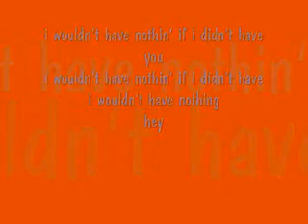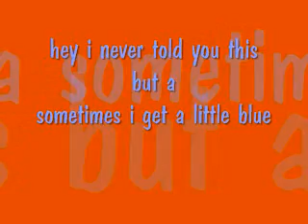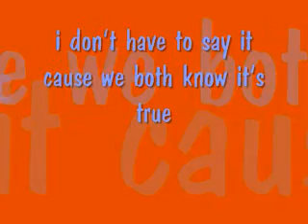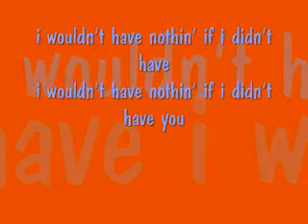If I Didn't Have You lyrics-Emily Osment & Mitchel Musso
If I Didn't Have You lyrics
Sung by:
Emily Osment
& Mitchel Musso
Lyrics:
If I were a rich man with a million or two
I'd live in a penthouse in a room with a view yeah
And if I were handsome like it had been
Those dreams do come true
I wouldn't have nothin' if I didn't have you yeah
I woudn't have nothin' if I didn't have you
I wouldn't have nothin' if I didn't have
I wouldn't have nothing hey
For years I have envied your grace and your charm
Everyone loves you you know?
Yes I know I know I know
But I must admit it come on admit
Big guy you always come through
Yes I do I do
I wouldn't have nothin' if I didn't have you
Yeah
You and me together
That's how it should always be
One without the other
Don't mean nothin' to me nothin' to me
Yeah I wouldn't be nothin' hey
If I didn't have you to serve
Just a punky little eyeball and funky optic nerve
Word
Hey I never told you this but a sometimes I get a little blue
But I wouldn't have nothin' if I didn't have you
With nowhere to go no no or know what to do
I don't have to say it 'cause we both know it's true